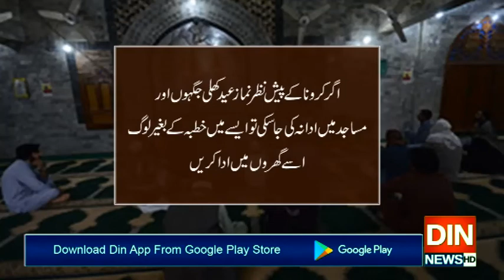کرونا مذہبی تہواروں کو بھی لپیٹ میں لینے لگا۔۔